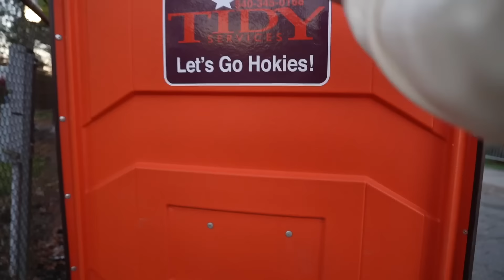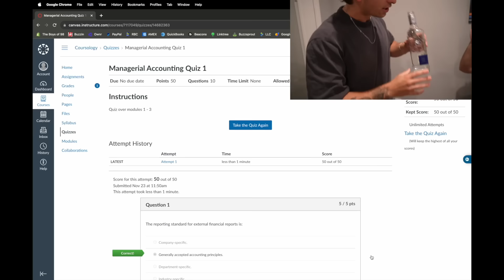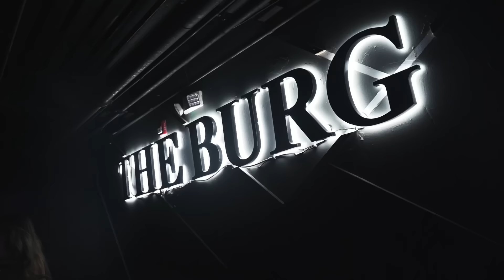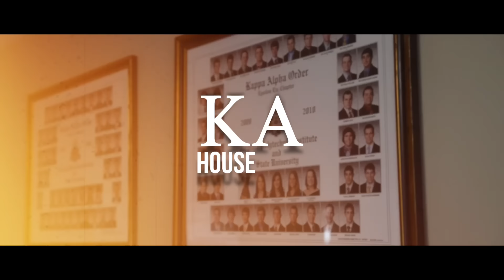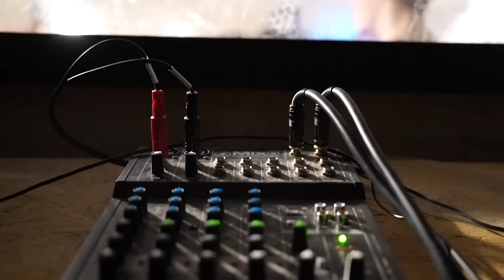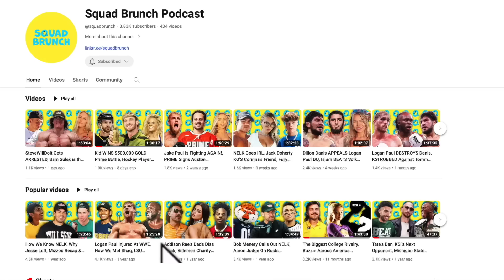Virginia Tech | BUZZIN ACROSS AMERICA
The 12th stop of Buzzin Across America - Season 5 we have made it to the school that boasts one of the most viral game entrances of all-time, ENTER SANDMAND. We have done JMU and West Virginia, however, we have yet to see what this small town in the middle of Virginia can bring to the table. Let's see if Virginia Tech can enter the list and compete with the rest. We back. Enjoy fellas.

8:30PM EST - EVERY THURSDAY